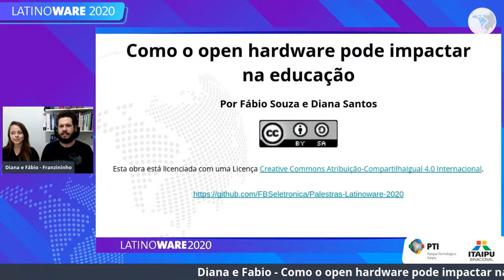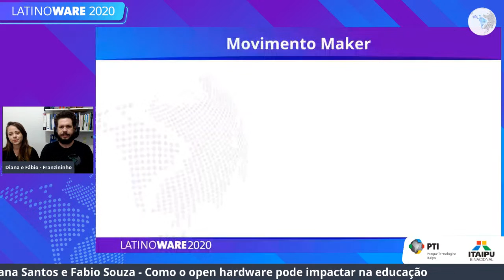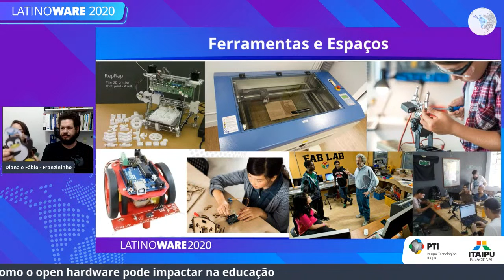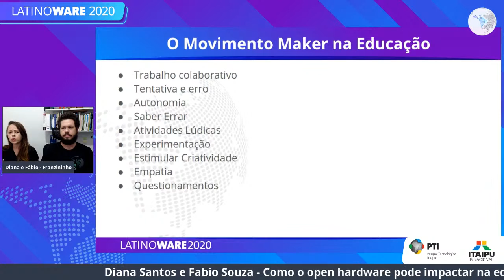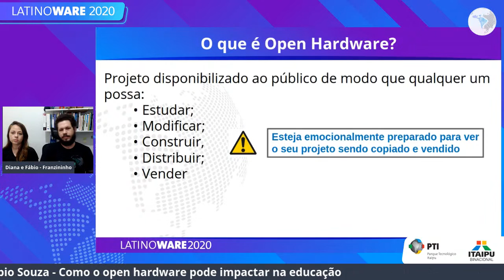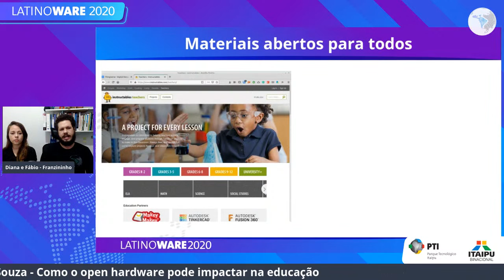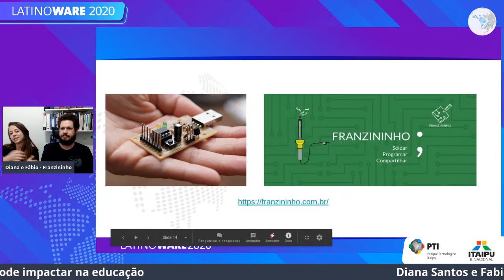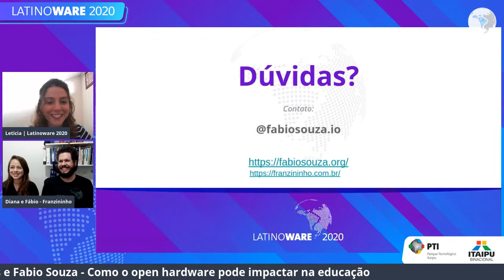Como o open hardware pode impactar na educação - Palco: Negócios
"Latinoware 2020
Palco: Negócios
Data: 04/12/2020
Horário: 16:00 às 16:30

Título: Como o open hardware pode impactar na educação
Nessa palestra vamos discutir sobre o uso de projetos open hardware na educação e como projetos de hardwares abertos podem impactar positivamente na educação de crianças e adultos. Vamos analisar algumas
iniciativas e atividades. Também vamos discutir sobre o uso e compartilhamento de projetos pelos professores e comunidade.

Open hardware pode beneficiar muito a aprendizagem e ser integrados as metodologias atuais, proporcionando uma aprendizagem mais significativa e divertida pelos alunos.

Esperamos os professores e alunos, para um bate papo super bacana.

Palestrante(s):
Fabio Souza
Engenheiro com experiência no desenvolvimento de projetos eletrônicos embarcados. Hoje é diretor de operações do portal Embarcados, onde trabalha para levar conteúdos de eletrônica, sistemas embarcados e IoT para o Brasil. Atua no ensino eletrônica e programação, como professor de graduação e pós-graduação e também em cursos exclusivos para empresas.